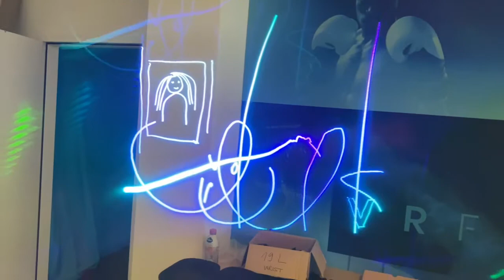VRfree & Hololens2: 3D Stylus test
First demovideo of Team Sensoryx playing with a prototype of our VRfree® 3D stylus for VR and AR. The inside-out tracking of the hololens2 is impressively stable - and combined with our accurate tracking the two devices make a great combination.

Video quality is low due to filming with a smartphone and there is still some visible offset between the physical device and the virtual overlay. Most of that is caused by our filming and we are working on improving the other causes. Also, all visible latency issues derive from the Hololens (compare lack of VRfree latency in our VR videos).